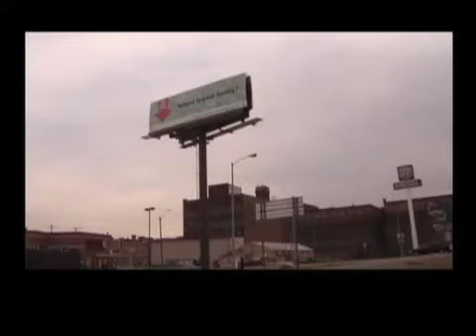FTLOM IMDB TRAILER.mp4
What if you had to live your whole life without ever knowing who you'd been when you were born? Most adopted citizens in the U.S. - even those who are middle-aged and elderly - are told they have no right to ever know their own origins.

'For the Life of Me' follows 52 year old adoptee David Kiley, as he embarks on his journey to reclaim his past. The surprisingly conclusion to his quest underscores the cost lifelong secrets exact on not only adopted citizens, but their entire families.